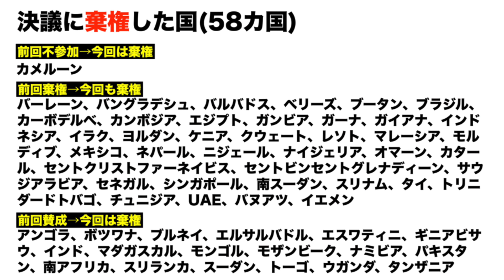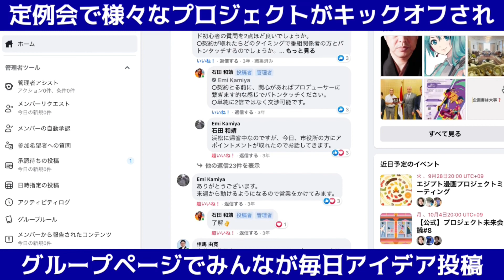【ウクライナ侵攻】ロシア支持の国が増えている?! 中東アフリカ諸国から見るウクライナ情勢と世界分断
4月7日の国連総会、国連人権理事会のロシア除名決議は世界を大きく二分しました。実はロシア支持の国が増えている?! 中東アフリカ諸国から見るウクライナ情勢と世界分断についてお話します。

★[4/16[ 大阪&オンラインセミナー「石田和靖と"世界を学ぼう" 大谷由里子と"日本を学ぼう"」

★[4/12]  オンラインセミナー「ウクライナ戦争と旧ソ連から見る激動の世界情勢」

★【ウクライナ侵攻】”ロシアとアフリカの危険な関係” なぜアフリカ諸国はロシアに接近しているのか?!

★【旧約聖書の終末預言】ウクライナ情勢と”エゼキエル戦争”, 中東覇権を狙うロシアとその同盟国とは?!

★【ウクライナ侵攻】日本の国内団体がプーチンに送った手紙が恐ろしい “北海道知床の侵略を嘆願”

★【ウクライナ情勢】露プーチン大統領は日本を攻めてくるのか?! ロシア軍が択捉島でミサイル発射したわけ

★【ウクライナ侵攻】ブチャの惨状,ロシアによる”史上最悪の大虐殺”はこれまで何度も起きてきた ※動画視聴の際はご注意下さい